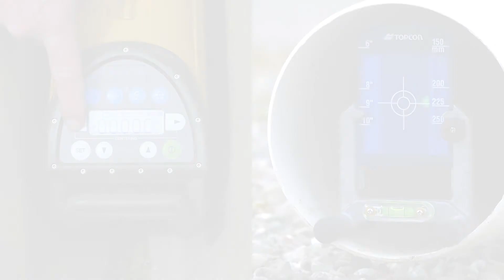Topcon Training - TP L5 - Manual Laser Alignment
TBI Precision Inc. is the authorized TOPCON SOKKIA Distributor in Quebec